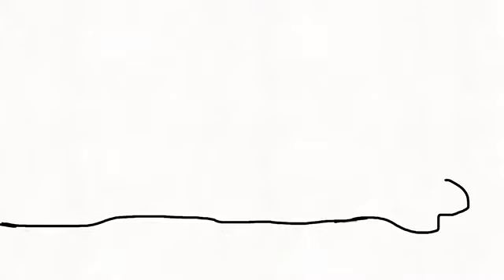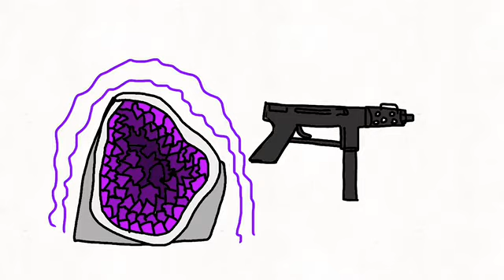New freestyle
Thank you to everyone who came here and listen to this freestyle got more music coming out soon🤟🏽 if you guys hear freestyle and you really like it please let me know when I get out streaming platforms currently my freestyles are only available on YouTube and IG page. So enjoy